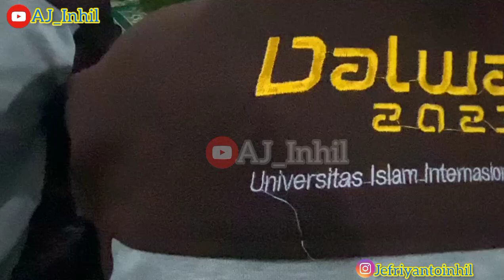KKN UII DALWA 2023 Posko Al Mahabbah...di Dusun Karengasem Pasuruan. part -1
saat ini kita sobat jefriyantoinhil ikut KKN UII DALWA di desa Tenggilisrejo dusun karengasem Pasuruan Jatim.

28 September 2023.